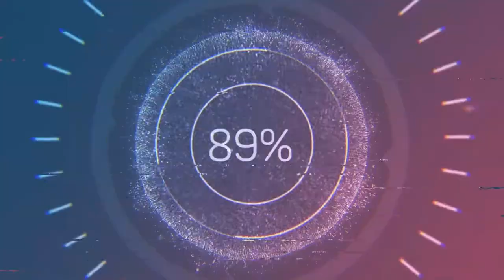Brawl Stars бравл старс brawl stars funny moments gameplay memes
Best Gaming
Brawl Stars

gameplay  бравл старс memes brawl stars funny moments